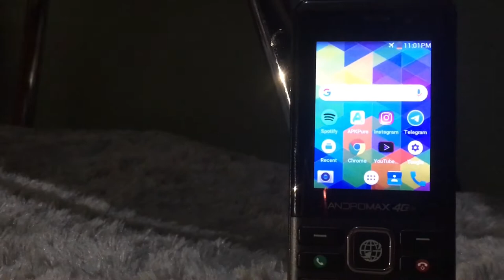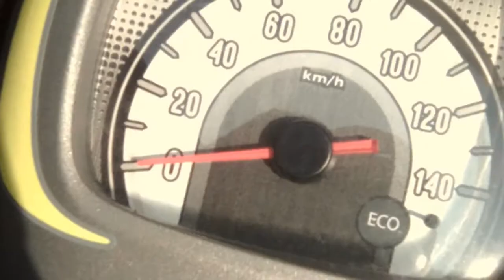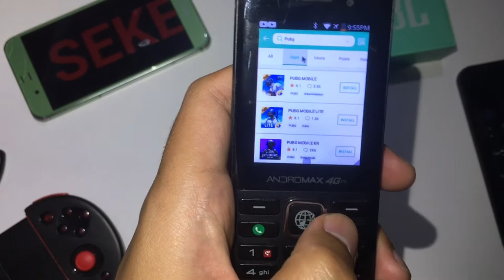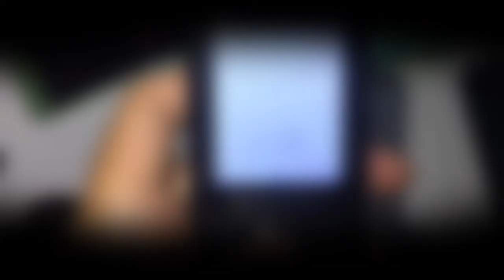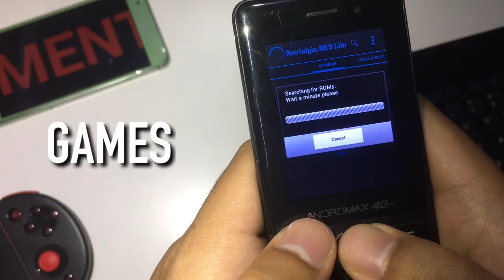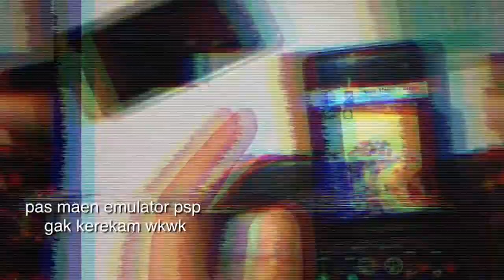Review Andromax Prime !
Smartphone android termurah di dunia ? Cuman 100 ribuan sudah 4G LTE ?

Yups di video pertama ini SEKENMEN mereview Andromax Prime punyanya Smartfren. Sekennya dikisaran harga 100rb an guys, bahkan kalo lagi bejo bisa dapet dibawahnya. Gila murah banget kan, jaman gini cepek dapet smartphone.
Yuk langsung cekibrot videonya ya guys.

Dukung channel ini ya guys, biar makin semangat buat ngereview dan unboxing gadget seken tapi mantul lainnya.

Next video ngapain nih ?